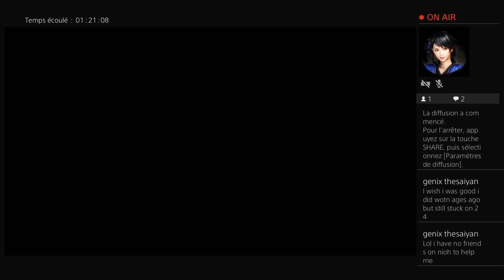Nioh Abyss: floor 860 + Ray and Phil (The Machines) rocking the Abyss